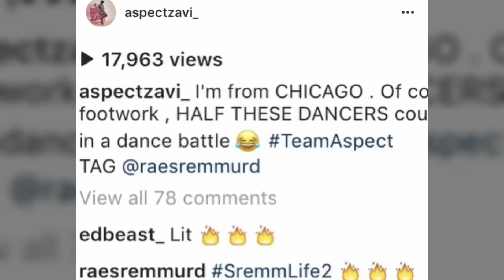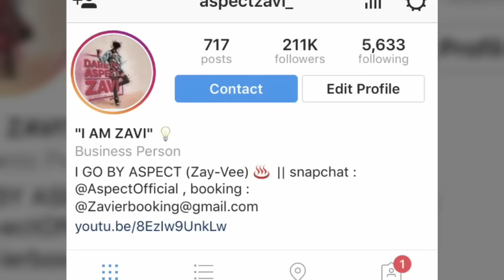Rae Sremmurd - Black Beatles (Feat. Gucci Mane)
Whats Good , TeamAspect Its Zavi
IF YOU LIKE WHAT I GOT GOING .

( Artist What's Poppin , It's Aspect &